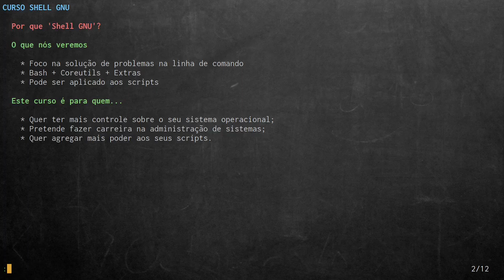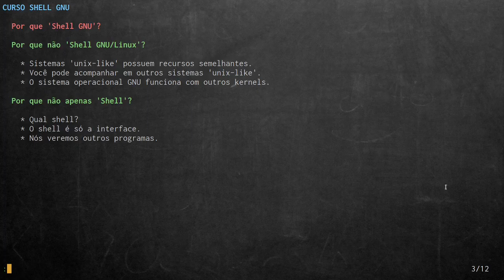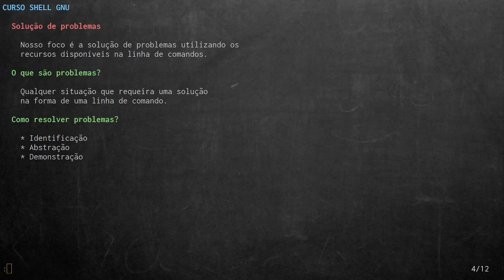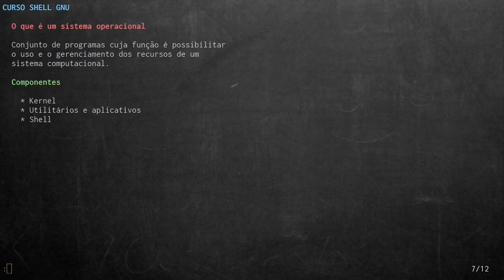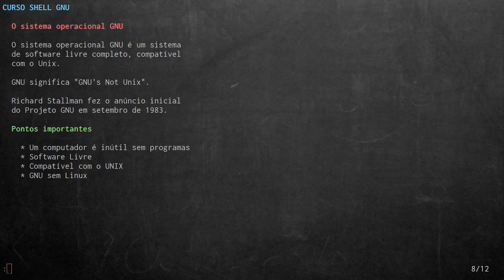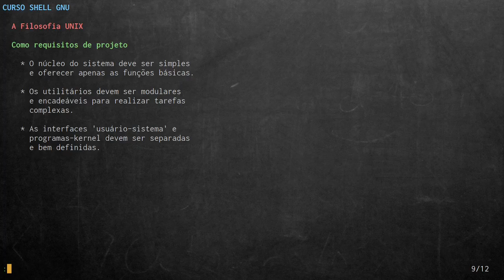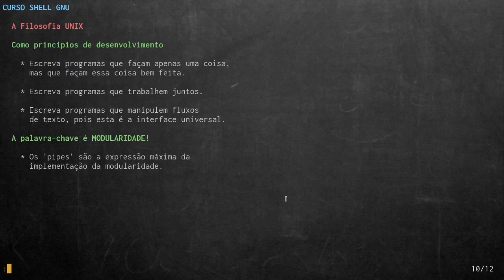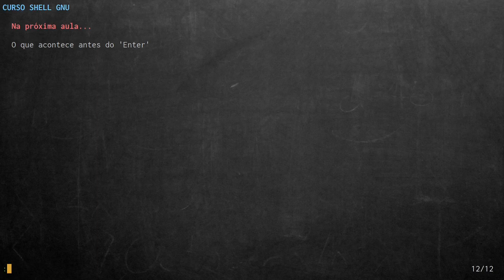Curso Shell GNU - Aula 01: Shell GNU?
Muito obrigado!